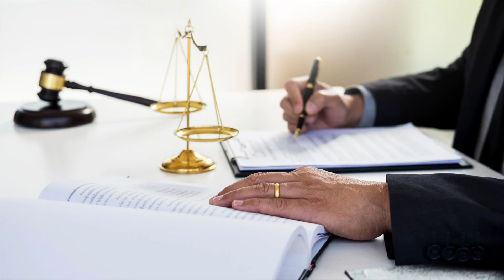加拿大怒了？高層要向拜登開戰？團結還是分裂？拜登幾小時內解僱2名川普高官；中共通過「海警法」允許開火 南海局勢添變數【粵覽新聞】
0:56 拜登剛剛上任就立即取消加拿大到美國的輸油管道項目，這一舉動引起加拿大省長的憤怒，並呼籲總理杜魯多與美國“開戰”；
4:00 拜登在上任幾小時內就解僱了2名獨立機構高官。傳媒分析，這可能只是拜登使用生硬原始權力的第一次，但類似的事情今後可能會重複發生；
7:56 中共全國人大常委會議通過「海警法」，授權海警在中共管轄的海域，在處理外國船隻時可以開火。外界分析，由於目前中共在南海、台海、東海與多國存在主權爭議，中共此舉，可能會令這些海域的局勢增加變數。